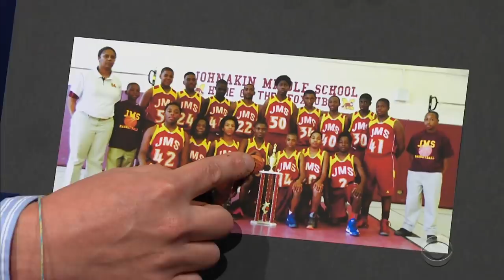Zion Williamson's Toughest Coach? Mom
James Corden connects with New Orleans Pelicans superstar Zion Williamson and wants to know if the NBA phenom will help James take his hoop game to the next level. Then the two chat about Zion's days playing for a team coached by his mom and how his Jordan Zion 1 sneaker came about with a little assist from his younger brother.